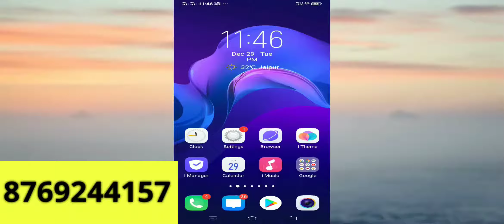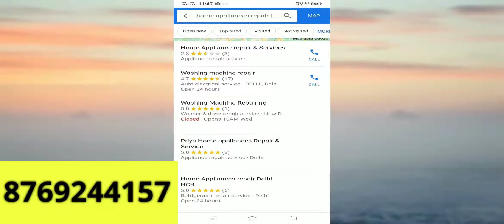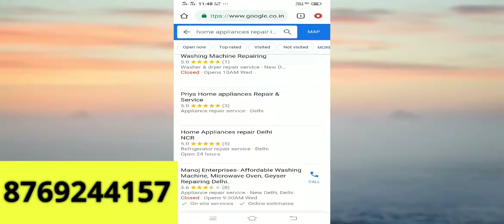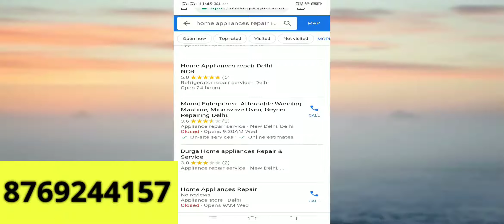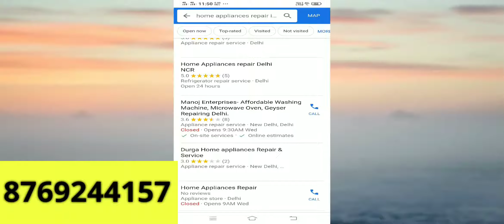Google My Business Listing Create Best Way| Rank Google My Business Listing Fast for Appliance Repai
Google My Business Listing Create Best Way| Rank Google My Business Listing Fast

Google My Business Listing create karna aaj ke time kafi important ha dosto Lekin jesa ki aap jante ha kitna bhi google my business listings bana li jaye par jab tak google my business listing rank nahi karti jab tak ki usse sahi tarh se nahi banaya jaye Gmb Listing karne ka ye tarika jo mene iss video me bataya ha agar aap google My Business Listing ka ye tarika follow karege to jaldi hi aap ka Google my business rank karne lagega or sath hi calls ki quantity bhi increase hogi google maps me Listing ko sahi tarike se banane ke kuch step mene iss video me bataye ha jinhe follow karna kafi important ho gaya ha jesa ki muje kafi logo ne pucha tha ki sir how to rank google my business listings ,how to create google my business listings ya google my business listings create with optmization ye sabhi sawal aap sabhi ke man me jarur aate hoge google maps Listing create karna wese to kafi asan ha lekin agar isse sahi tarike se banaya jaye to google my business listing kafi acchi rank kar sakti ha or usse aap ko kafi acche calls bhi aa sakte ha Gmb rank karne ke liye mene yaha kuch step bhi bataye ha jise follow karne par aap ko Gmb Listing ko rank karwane ki jarurat nahi padegi